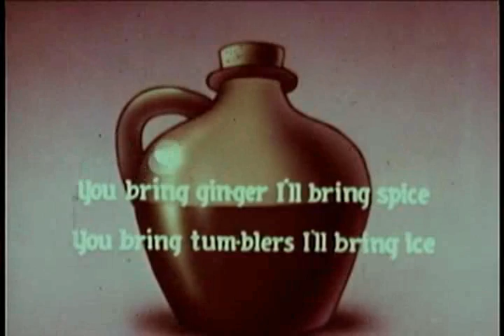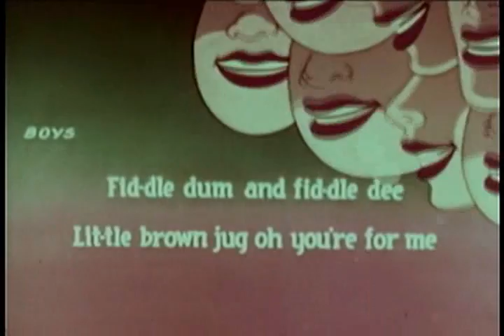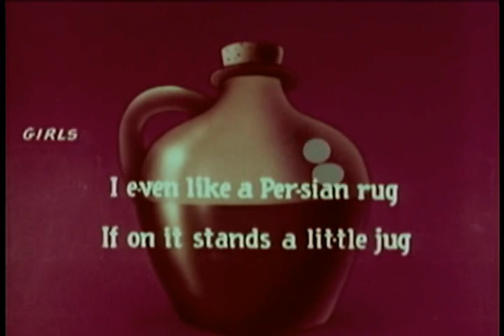Little Brown Jug ( Old movie, Animation )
Old movie, Animation, Full movie

Little Brown Jug